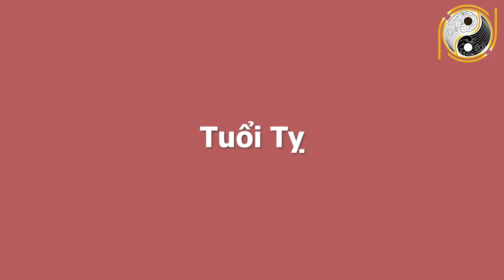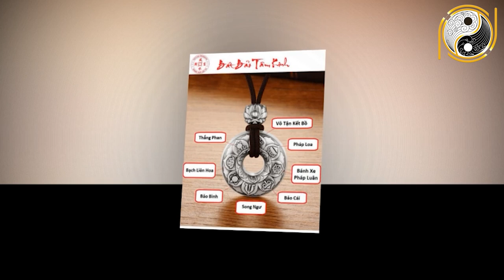Phát Hờn Với 4 Con Giáp Cuối Tháng 12 ÂL THẦN TÀI GÕ CỬA,Trúng Đậm Đổi Đời Sau 1 Đêm,Giàu Hơn Tỷ Phú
01. Linh phù giải hạn
02. Hồ lô hóa giải Ngũ Hoàng
03. Mai Hoa Phú Quý
04. Gương bát quái tinh cầu
05. Kim bài thái tuế 2023
06. Vòng tam hợp Dần Ngọ Tuất
07. Vòng tam hợp Thân Tý Thìn
08. Vòng tam hợp Hợi Mão Mùi
09. Vòng Tam Hợp Tỵ Dậu Sửu
10. Bát bảo tâm kinh
11. Minh Quang pháp bảo cầu
12. Minh Quang pháp bảo lục giác
13. Tỳ Hưu Lộc Tài (Đồng)
14. Tỳ Hưu Khai Vận ( Bạch Ngọc)
15. Bách Niên Tụ Tài ( tụ tài lộc)
16. Song long ngọc ấn ( ấn thăng quan)
17. Kim bài ngũ Lộ Thần Tài
18. Hồ lô bình an ( treo xe)
19. Móc khóa văn xương
20. Ống bút văn xương gỗ đào
21. Bút văn xương gỗ đào
22. Bút văn xương gỗ đào nhỏ
23. Hoa mai kim tiền ( mạ vàng )
24. Các vật phẩm phong thủy khác Phát Hờn Với 4 Con Giáp Cuối Tháng 12 ÂL THẦN TÀI GÕ CỬA,Trúng Đậm Đổi Đời Sau 1 Đêm,Giàu Hơn Tỷ Phú.
Quý vị thân mến, chỉ còn một thời gian ngắn nữa thôi là sẽ bước sang một năm mới Tân Sửu 2021. Nhưng hiện nay vẫn còn rất nhiều người đang loay hoay với những trăn trở mà không biết phải giải quyết vấn đề theo cách nào? Tử vi học có nói rằng, trước thềm năm mới, cụ thể vào tháng cuối cùng của năm 2020 sẽ có 4 con giáp có vận may lội ngược dòng, họ sẽ bất ngờ gặp được quý nhân những người này sẽ giúp họ tìm được hướng đi may mắn trong tương lai, không những thế may mắn liên tiếp khiến cho tài lộc ngày càng hưng vượng hơn, trước tết nguyên đán cuộc sống sẽ bất ngờ thăng hoa rực rỡ, đổi vận phát tài. Vậy đó là con giáp may mắn nào? Có những cơ may nào sẽ đến với các con giáp này? Xin mời quý vị và các anh chị cùng tìm hiểu video ngày hôm nay.